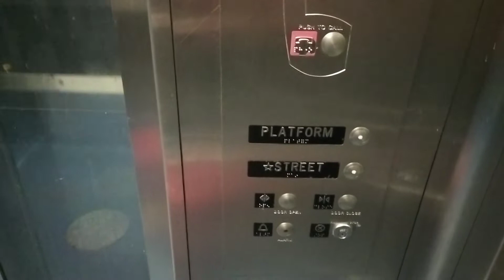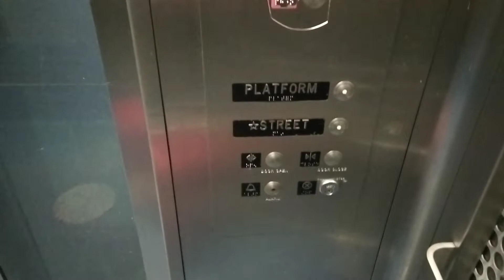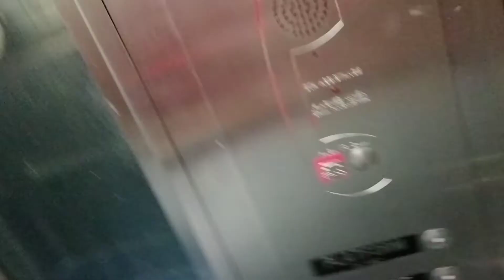Montgomery Hydraulic Elevator At Rosemont CTA Station Rosemont, Illinois